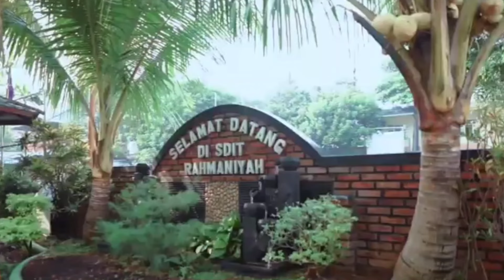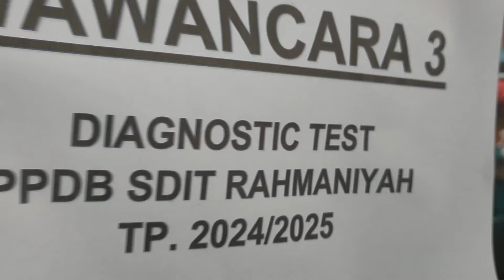Diagnostic Test SDIT Rahmaniyah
_*Selamat Datang di SDIT Rahmaniyah...*_
Ayah Bunda dan ananda hebat calon peserta didik SDIT RAHMANIYAH, Assalamualaikum Warohmatullahi Wabarokatuh...
Sampai bertemu di sekolah tercinta SDIT Rahmaniyah, semoga menjadi pertemuan pertama yang penuh kebahagian dan keceriaan dalam kegiatan _Diagnostic Test_ calon peserta didik kelas 1...
Kami tunggu kehadirannya

mohon doanya bapak ibu guru semua.

Hari ini ada kegiatan Diagnostic Tes Siswa Baru *TP. 2024/ 2025*, mudah²n diberikan kemudahan dan kelancaran... 🤲✨

Mari kita sambut dengan penuh kehangatan dan keceriaan bagi yg bertugas sebagai kepanitiaan hari ini,

Dan bagi bapak ibu selain panitia, bisa menyambutnya melalui status medsos nya ya ☺️

Regards,
*Panitia Diagnostik Tes 2024/2025* 🤝